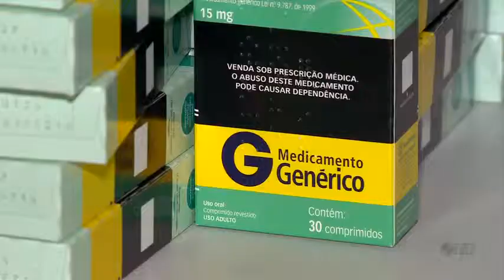Noticidade Manhã - TV Sorocaba 11-07-14 parte 1